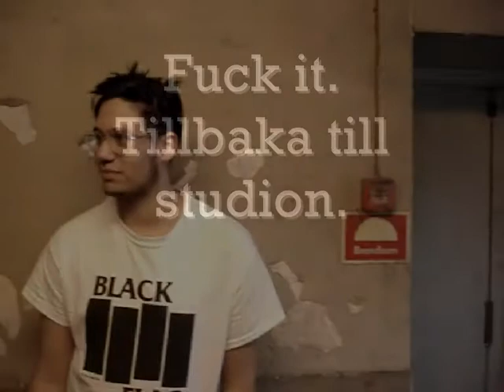A Hero Divine Teaser.wmv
Teaser on the upcoming studio diary of A Hero Divine.